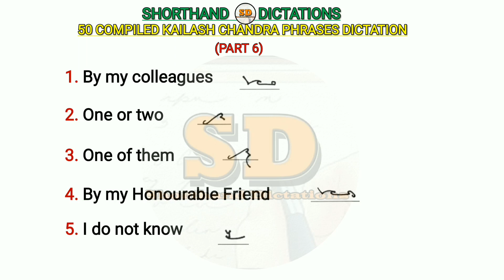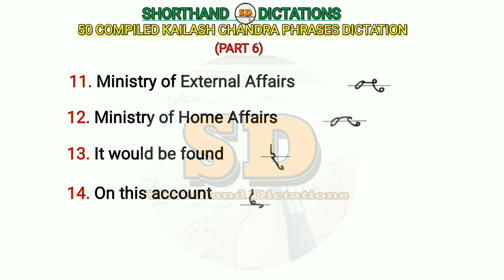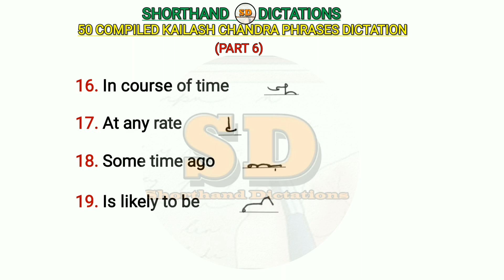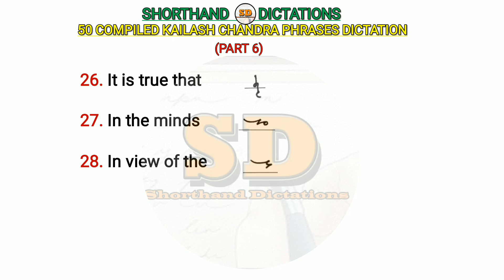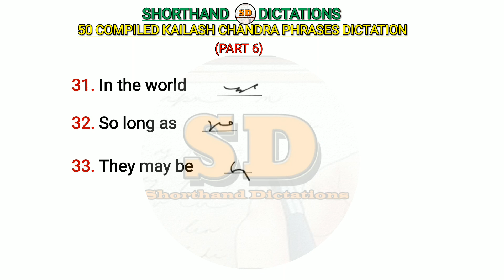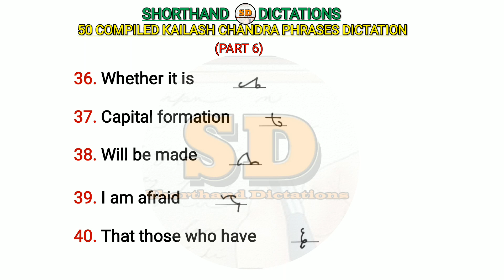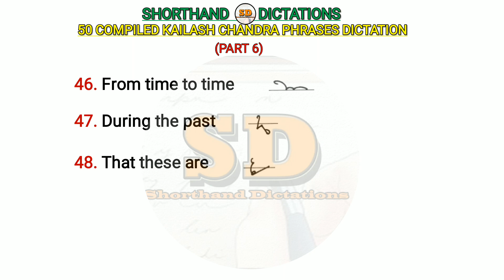PART 6 (Tr. 11&12) | 50 Kailash Chandra Phrases | Shorthand Dictations | Compiled Phrases